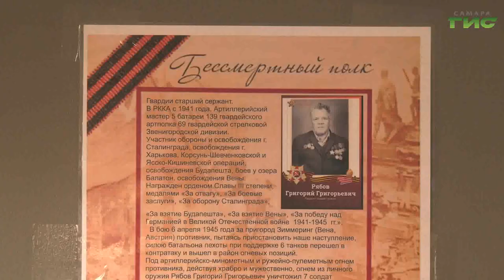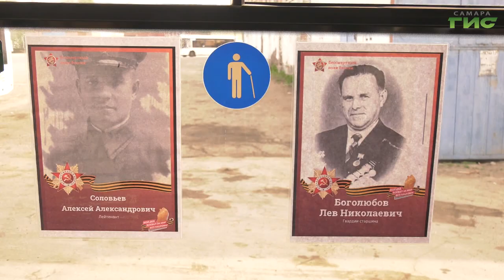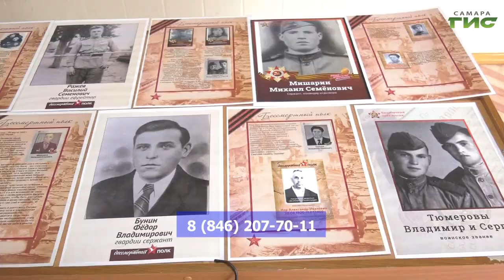В Самаре в первый рейс отправился "Автобус Победы"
В Самаре в рейс выйдет "Автобус Победы". Это традиционная торжественная акция, которую проводит самарское транспортное предприятие при поддержке городской администрации. Автобус украшен к 9 мая. В этом году в салоне появятся и фотографии участников Великой Отечественной войны и тружеников тыла, поскольку компания также присоединилась и к акции "Бессмертный полк на автомобилях". В первый рейс отправилась наша съёмочная группа.